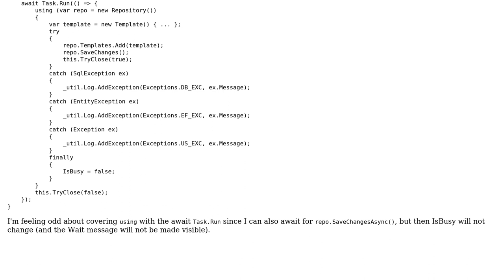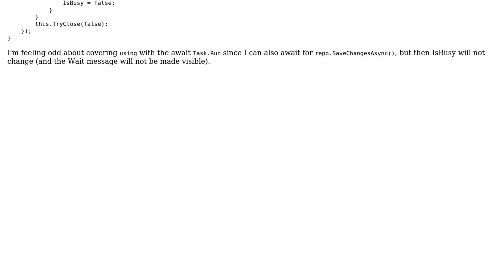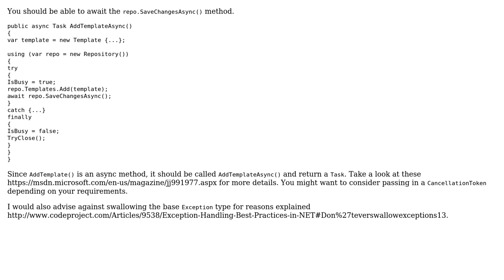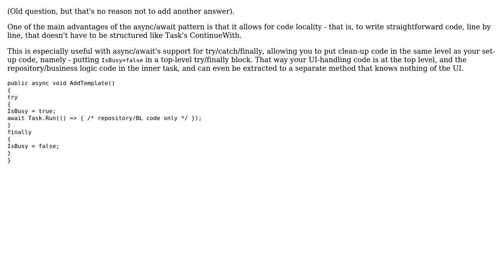Code Review: C# Async and DataContext access (3 Solutions!!)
Code Review: C# Async and DataContext access

With thanks & praise to God, and with thanks to the many people who have made this project possible! | Content (except music & images) licensed under CC BY-SA | Music | Images & others | With thanks to user RubberDuck user Randolf Rincon Fadul user Matt Cole user Avner Shahar-Kashtan and the Stack Exchange Network Trademarks are property of their respective owners. You are responsible for your own actions.